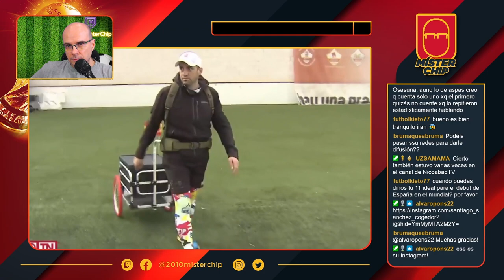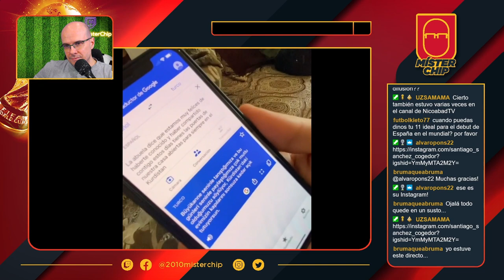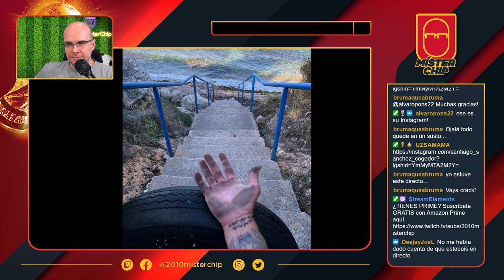🔴Sin rastro de SANTIAGO SÁNCHEZ, el aventurero que quería llegar andando al Mundial de Qatar 2022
En enero de este año dio sus primeros pasos desde Alcalá de Henares Santiago Sánchez Cogedor, un aventurero español que se propuso el mayor de los retos hasta entonces en su haber, asistir al Mundial de Qatar de 2022 recorriendo 6.500 kilómetros por 15 países a pie. Santiago, un exmilitar enamorado del fútbol, avanzaba sin problemas hasta el pasado 2 de agosto, cuando alcanzó la frontera que separa al Kurdistán iraquí de Irán.

💬 Os dejo su INSTAGRAM y un CORREO para cualquier tipo de ayuda que pueda llegar: